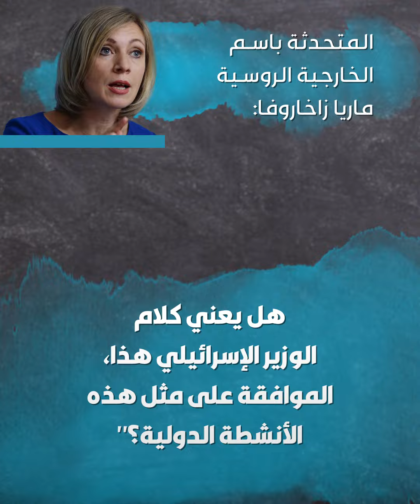ماريا_زاخاروفا تعلّق على تهديد وزير الخارجية الإسرائيلي للرئيس التركي بمصير صدام حسين..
الموسيقى
الاسم: Behind Enemy Lines
الفنان: David Krulic
الرابط